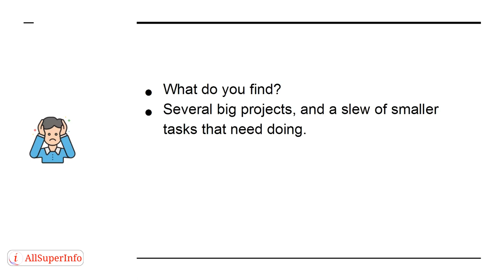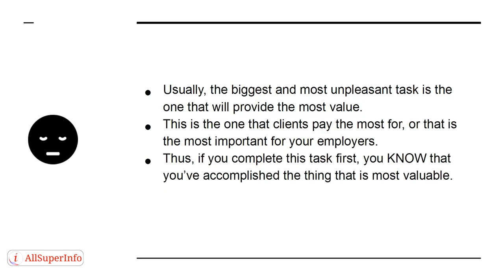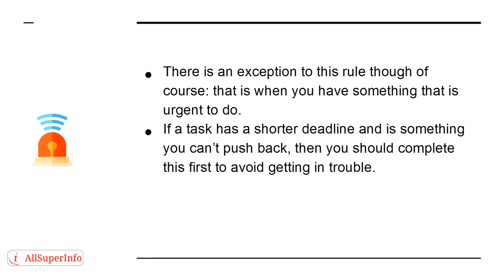10 Why You Should Tackle the Biggest Challenge First